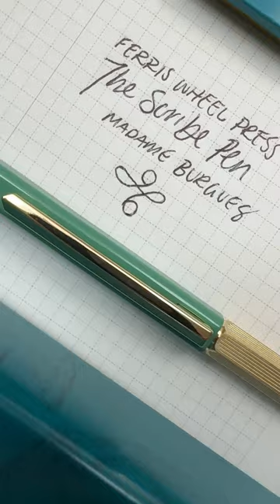Ferris Wheel Press ‘The Scribe’ retractable ballpoint pen Madame Burgues Sage Green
The Scribe retractable Ballpoint Pen in 'Madame Burgues' was kindly provided to me by FWP to try out in my Creative Ambassador package this month, and it does not disappoint. I love the soft shade of green combined with the brass/copper accents, which seem to nod back to the 50s, evoking that nostalgic feeling of class and quality. It has some weight to it, and although the section is quite narrow and square-shaped, it is quite comfortable for a writing session. The black ink writes smooth but does take about 8 seconds to dry, then no smudging on this Tomoe River paper. I particularly enjoy the stealthy and silent pen point retraction; it is very smooth and feels well-engineered. I think it would make a beautiful gift, and I feel it compares in quality and performance to other ballpoints at this price point.

Features:
* Copper Lacquered Body
* Custom German archival ink refill in Black Tie, 1.0mm medium point
* Comfortable Rounded Square Body
* "The Scribe" engraving
* Steel plated clip
* Engraved rotating brass crown